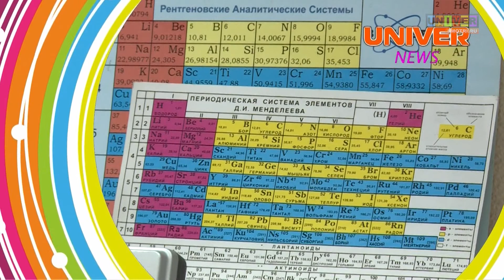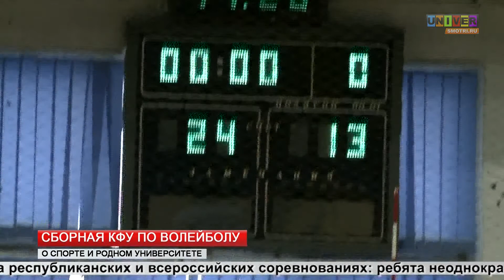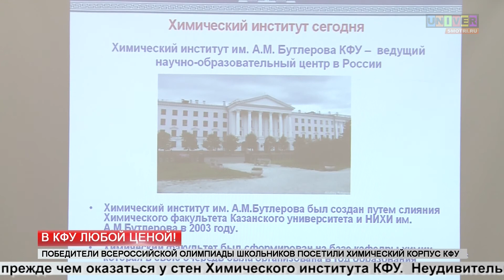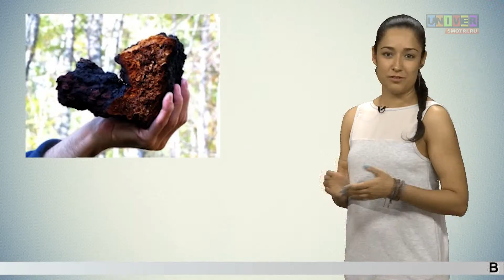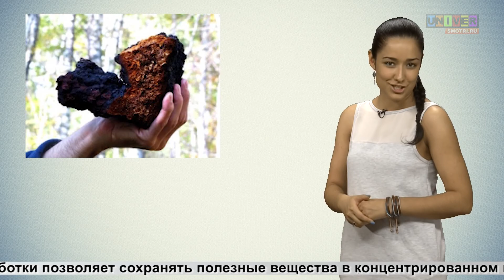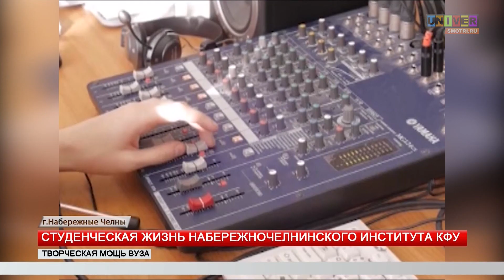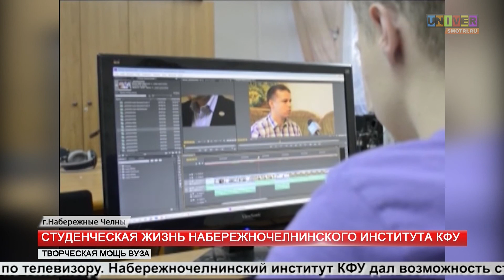Выпуск новостей от 7 июля 2014